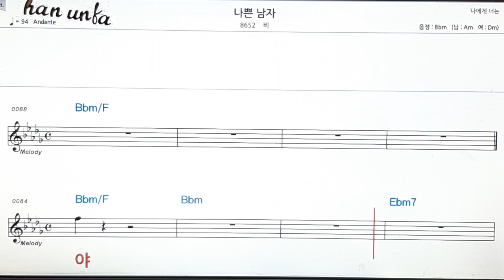나쁜 남자/비👍노래 반주, 코드 악보,가라오케💋Karaoke*Sheet Music*Chord*MR